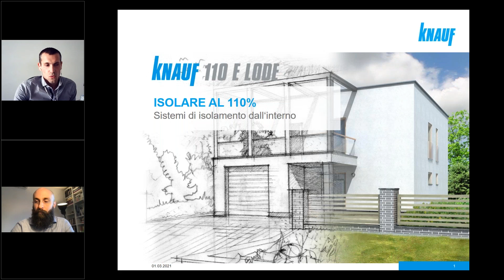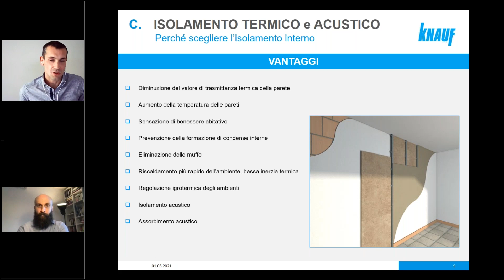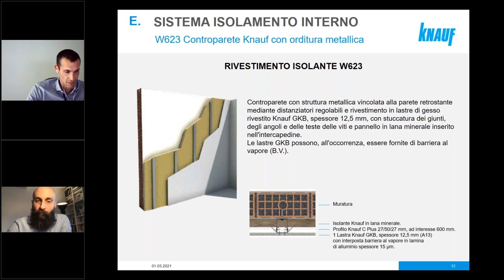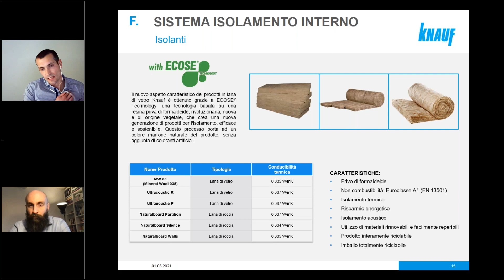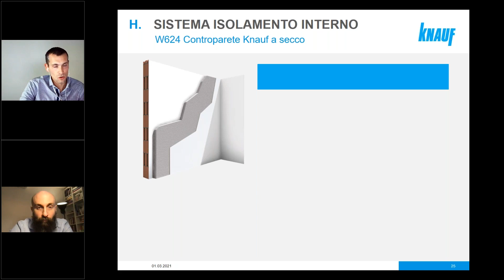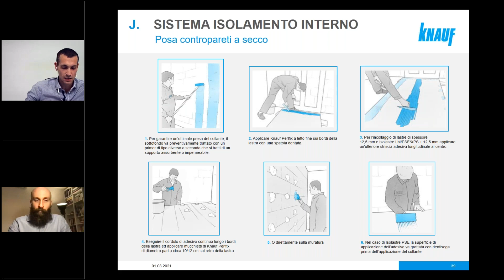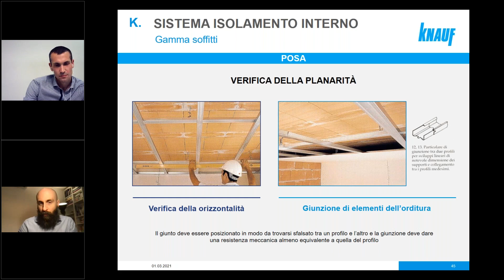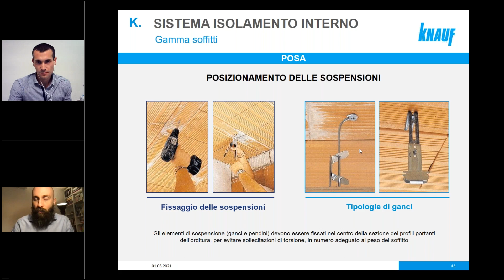Isolare al 110% Sistemi di isolamento dall'interno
RELATORE: ing. Federico Gazzarri - Knauf
MODERATORE: dott. Marco Pagano - EdicomEdizioni

INDICE
00:00 Introduzione
03:57 Campagna 110 e Lode + Indice del webinar
14:27 Perchè isolare dall'interno? I vantaggi
30:47 Diverse tipologie di controparete
37:41 I componenti del sistema: la gamma delle orditure metalliche
47:50 I componenti del sistema: i materiali isolanti
49:38 I componenti del sistema: le lastre
01:13:22 Schema di posa in opera delle contropareti
01:18:36 Isolamento dall'interno: i controsoffitti
01:23:33 Isolamento interno: i massetti Knauf
01:29:03 Domande e risposte

EdicomNews è il canale YouTube che raccoglie i contenuti promossi da EdicomEdizioni nel settore ARCHITETTURA | DESIGN | TECNOLOGIA | SOSTENIBILITÀ.

➤ EdicomEventi | Formazione accreditata ARCHITETTI | INGEGNERI | GEOMETRI | PERITI